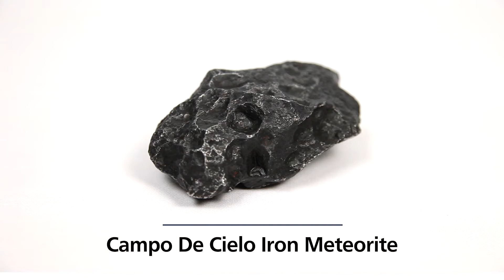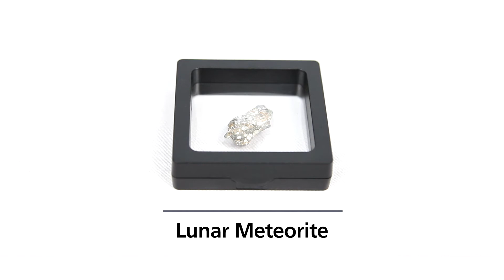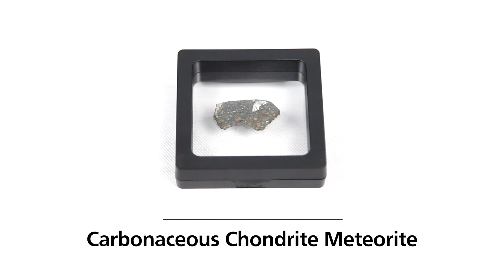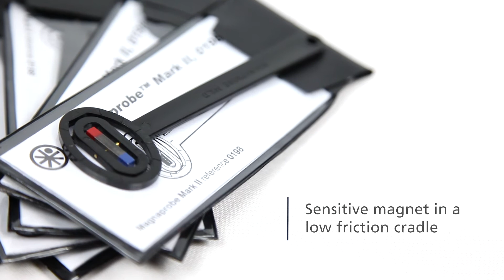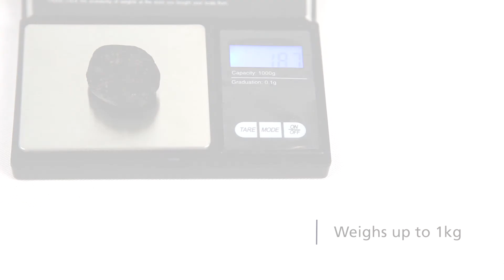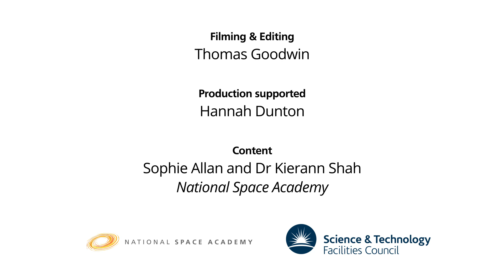STFC Meteorites - what's in the box?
A video detailing the contents and layout of the Borrow the Moon loan box.

Credit: National Space Centre